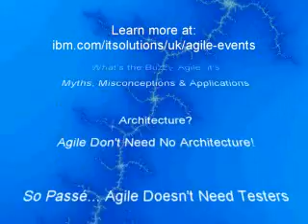Ratoinal is Agile Episode 1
This is the first in a series of videos produced by some colleagues of the Rational Tester here at Rational. In this first installment, Grady Booch and Scott Ambler discuss the role of Agile as a collaborative and evolutionary discipline to software delivery that leads to improved software quality, faster time to market and greater stakeholder satisfaction.